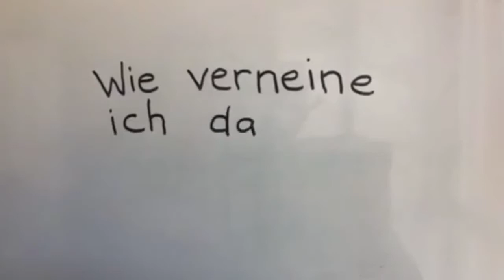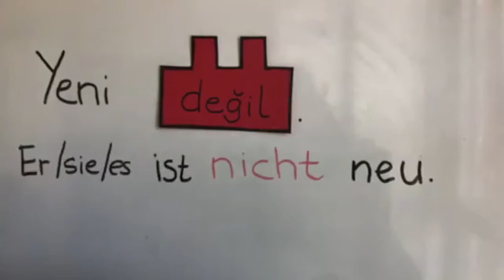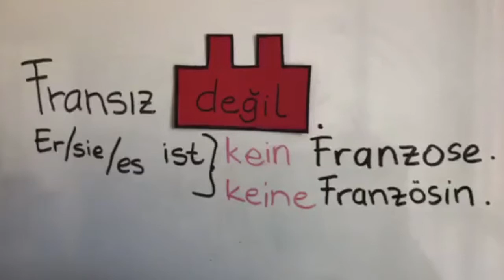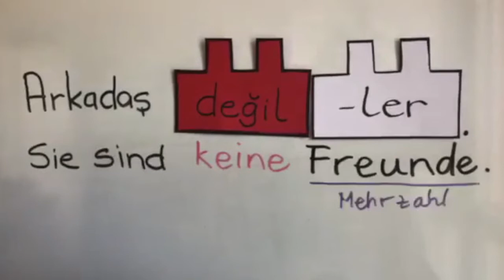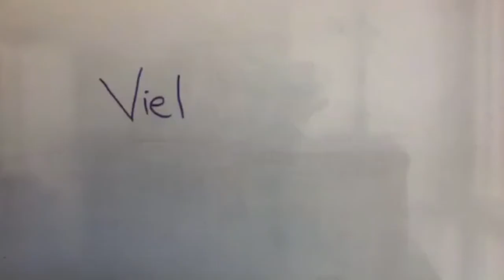Wie verneine ich das "Verb" sein im Türkischen ? - Türkische Grammatik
Mit dem Wort "değil" und der entsprechenden Personalendung kann man negative Aussagen formulieren. Näheres erfährst du in diesem Video.